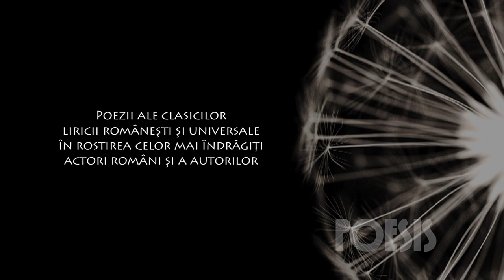Poesis: Maria Ploae – Către cititori de Lucian Blaga (@Arhiva TVR)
Imagini din Arhiva TVR, difuzate în cadrul seriei de emisiuni Poesis de la TVRCultural, cu Maria Ploae recitând „Către cititori” de Lucian Blaga.